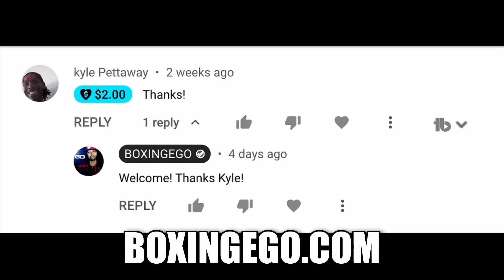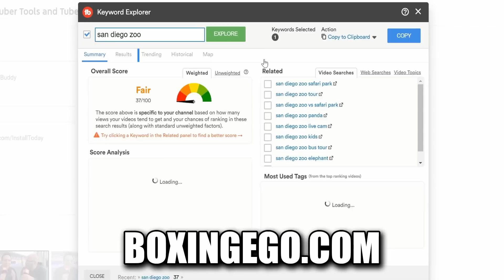ERROL SPENCE PICKED, TERENCE CRAWFORD LESS POWER, BUD NOT BIGGER PUNCHER THAN ERROL (HASIM RAHMAN)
BOXING SUMMARY: HASIM RAHMAN BELIEVES ERROL SPENCE JR BEATS TERENCE CRAWFORD, RESPECTS BUT BASICALLY SAYS ERROL NATURALLY BIGGER WELTERWEIGHT CHAMPION, WORKRATE, ETC AND BELIEVES PEOPLE MISTAKENLY BELIEVE BUD CRAWFORD IS A BIGGER PUNCHER THAN ERROL SPENCE JUNIOR WHEN HE IS NOT. FIND OUT MORE NOW.

boxing news latest today 2022 THIS VIDEO GIVES YOU BOXING NEWS MUST WATCH, YOU WON'T BELIEVE THIS VIDEO QUALITY, I'M THE BEST ON YOUTUBE.